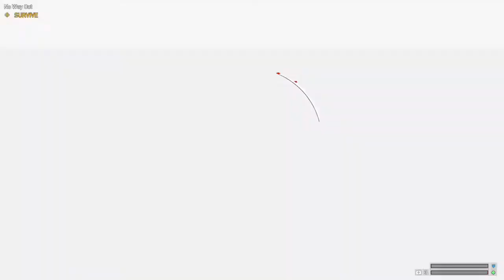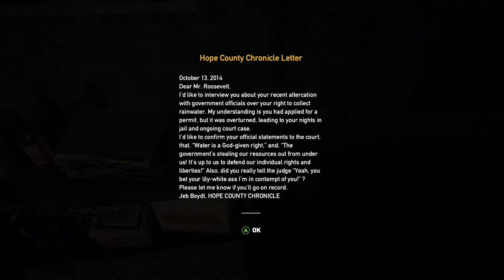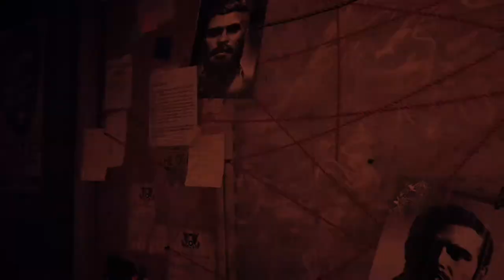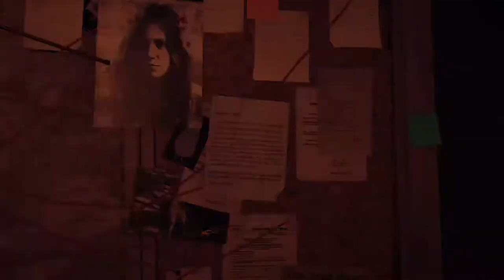Far Cry 5 (stream) Part 1 - Joseph Seed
crackabeeah plays Far Cry 5 on the Xbox One

Far Cry 5 is an action-adventure first-person shooter video game developed by Ubisoft Montreal and Ubisoft Toronto and published by parent company Ubisoft for Microsoft Windows, PlayStation 4 and Xbox One. It is the eleventh installment and the fifth main title in the Far Cry series. It was released on March 27, 2018.